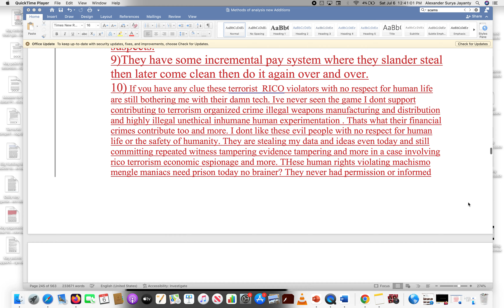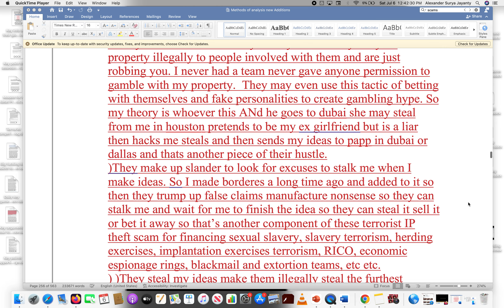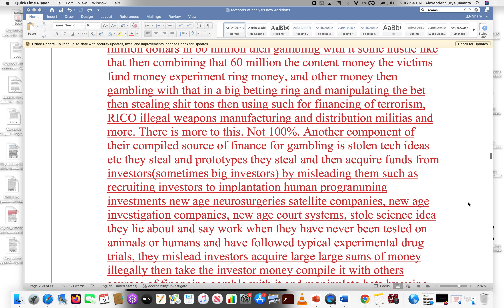Key info related to their IP theft scams and hustles on the criminally negligent